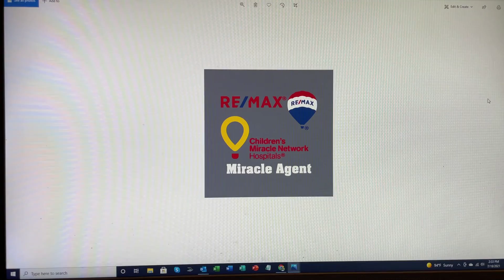Miracle REMAX Office and Agents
Miracle REMAX Office and Agents that donate a portion of every commission to the Children's Miracle Network

George A. Tallabas III
Associate Broker
RE/MAX Executives
Idaho Real Estate License
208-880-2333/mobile